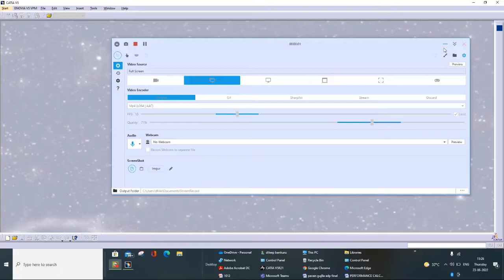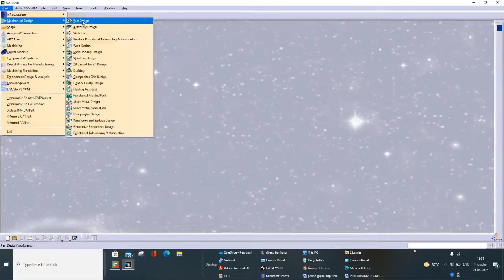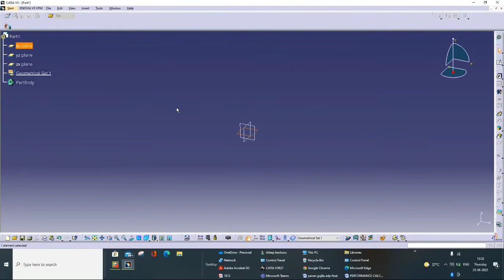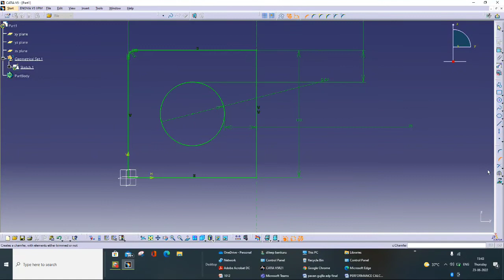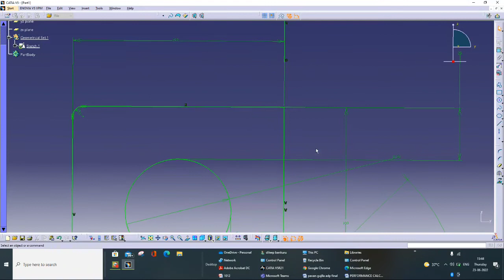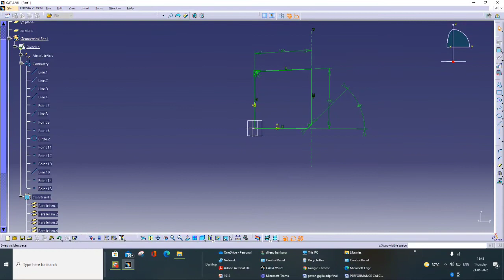INTRODUCTION to CATIA in telugu || Basic tools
the basic catia for Engineers